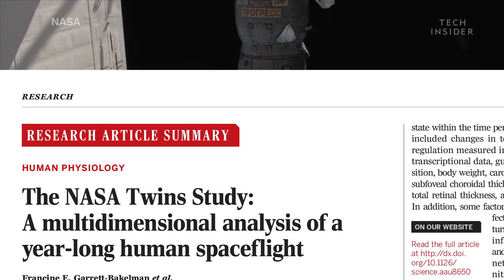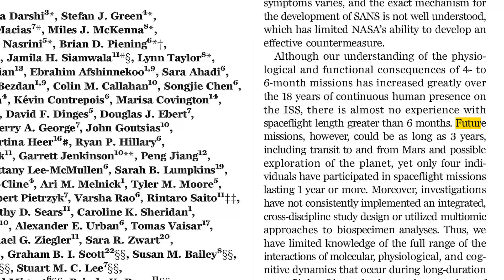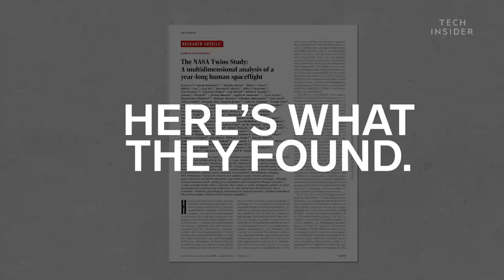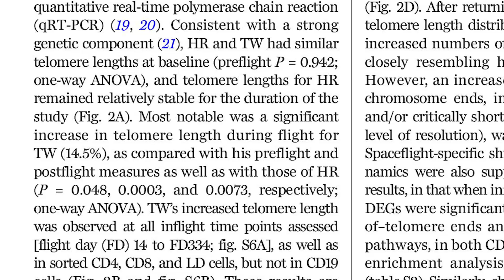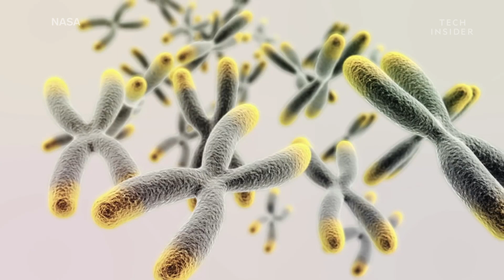NASA’s 4-Year Twin Experiment Takes Us Closer To Mars Than Ever Before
Twin astronauts Scott and Mark Kelly participated in a groundbreaking NASA study to uncover the long-term effects of space on the human body. Over nearly a year, the twins took the same medical tests — one while aboard the International Space Station and the other while back on Earth. The results, published in the journal Science, reveal that a year in space has considerable but not life-threatening impacts on the human body, offering hope that a longer-term journey to Mars is, in fact, possible in the future.